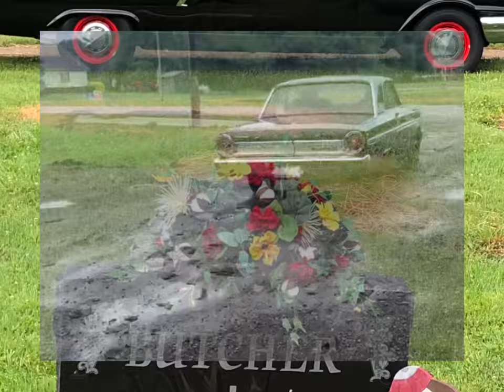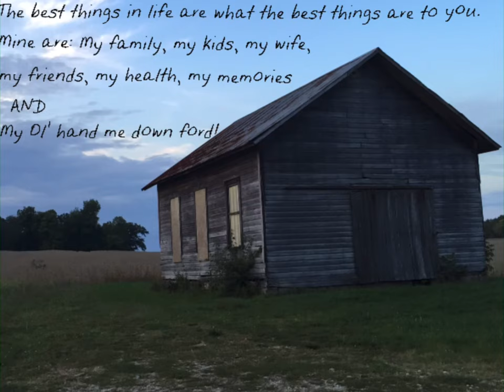Ol’ Hand Me Down Ford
Song written in memory of Great Grandma Butcher and Jim “Pappy” Butcher about the Ol Hand Me Down Ford Fairlane